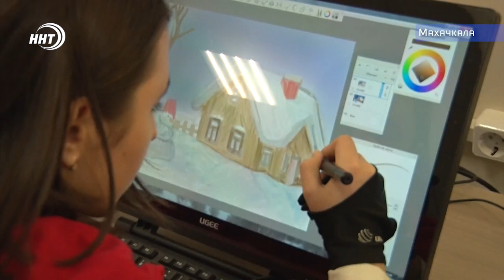Васильев наградил одаренных детей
Как преобразовать звук в энергию, создать электронного поводыря и другие механические приборы. Все это не понаслышке знакомо ученикам столичного кванториума.
Детский технопарк начал свою работу более года назад и уже сегодня в нем бесплатно обучаются 200 учеников. наградил особо одаренных ребят глава республики Дагестан.